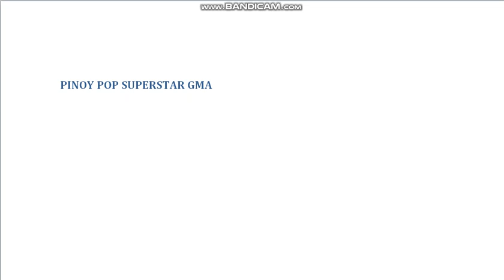PINOY POP SUPERSTAR GMA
PPS